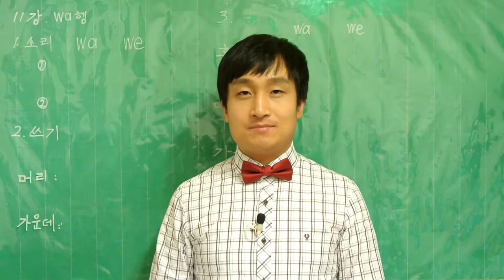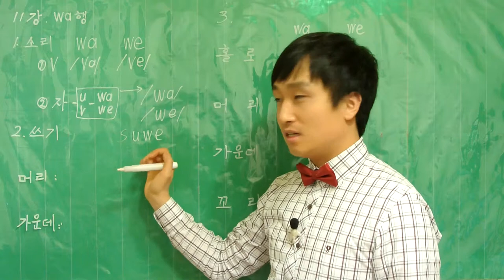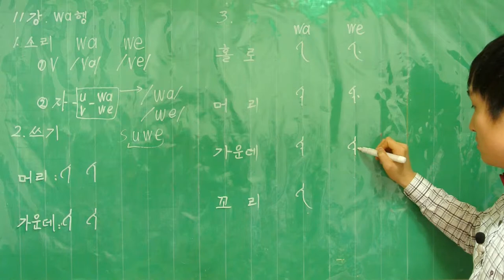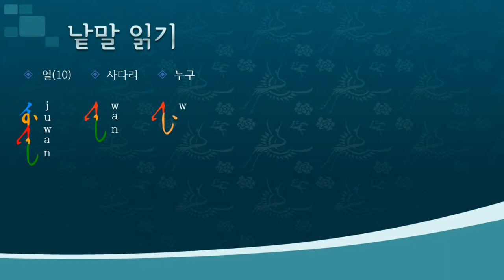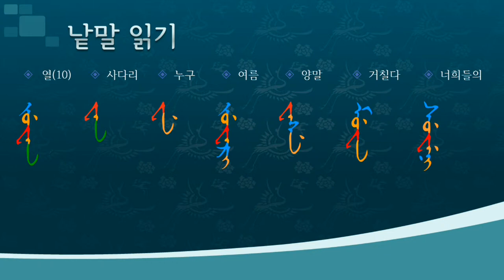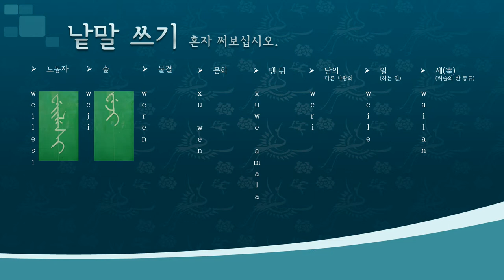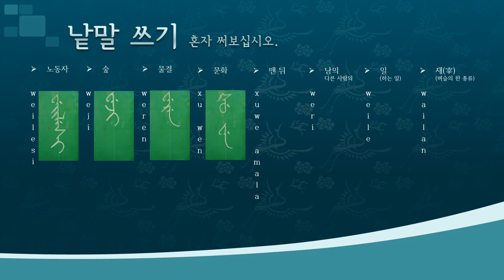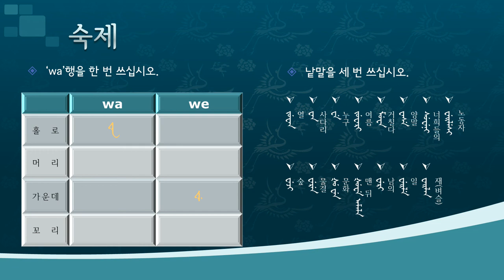만주 글 첫 걸음 11 wa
wa, we / owa, owe, uwa, uwe
낱말 읽기, 낱말 쓰기
숙제